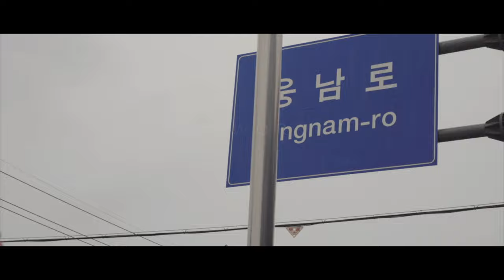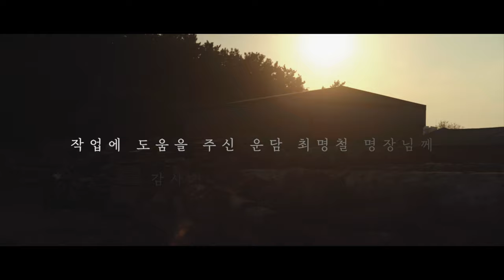고목 팽나무, 부산에서 제재하다 Hackberry lumber in busan Woodro Leehyun